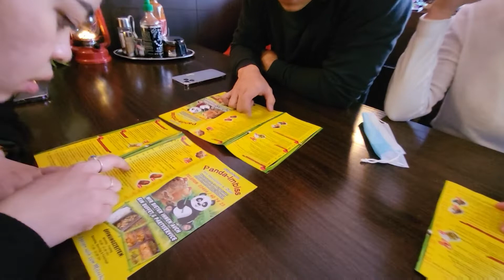VLOG 32 | KE JERMAN SEBENTAR DEMI ULANG TAHUN ADIK